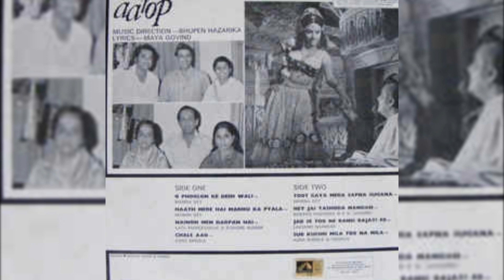Kishore Kumar_ Lata Mageshkar_ Naino Me Darpan Hai ( Aarop; Bhupen Hazarika;Maya Govind;1974)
l uploaded this Vinyl ripped MP3 only to share the magic of Vinyl record music from that period ( ERA).